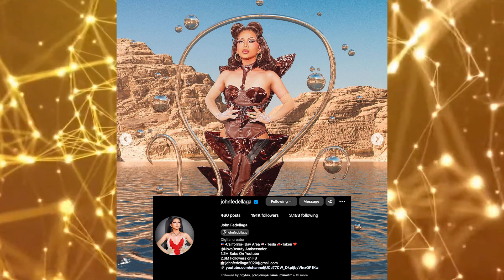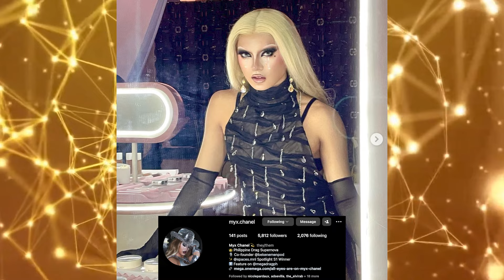Drag Race Philippines Season 3 Cast ! *Spoilers*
Amazon Wishlist

Valery Medina
ValeryVisionLLC